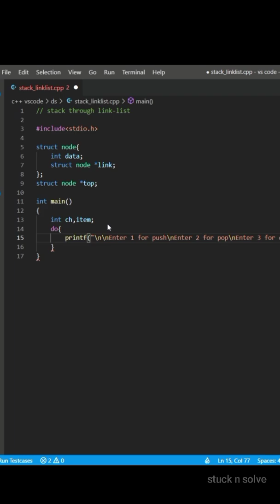C program to create stack using link list| push pop display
C program to create stack using link list.
push pop display.